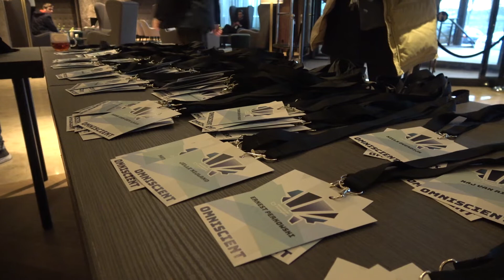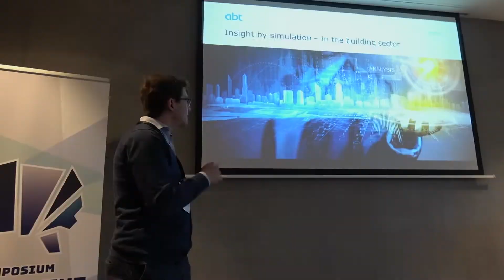Symposium Omniscient Aftermovie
The aftermovie of the symposium Omniscient 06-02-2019.

The video was created by Studio Cinematografico, I.C.T.S.V. Inter-Actief.